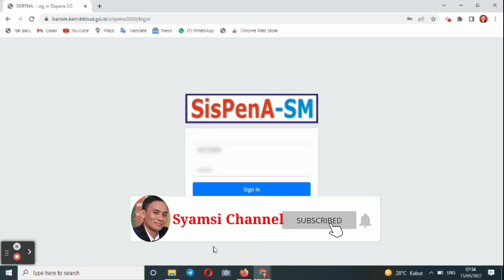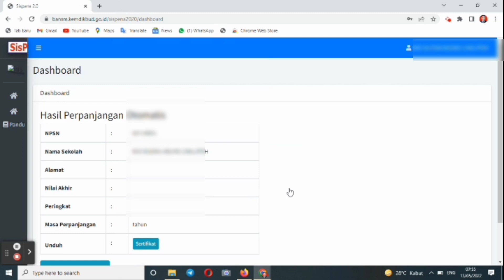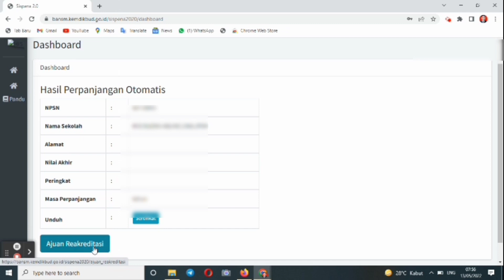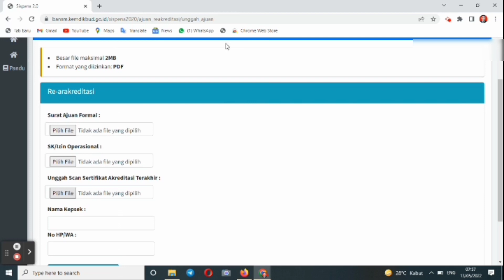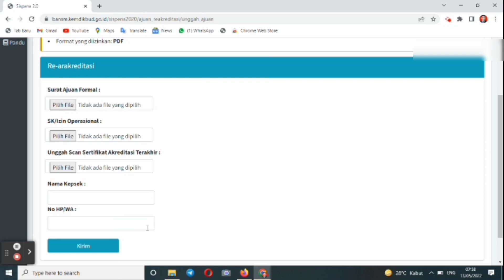Langkah Ajuan Reakreditasi Sekolah/Madrasah Di Sispena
Cara Melakukan Ajuan Reakreditasi sekolah/madrasah di Sispena, bagi sekolah/madrasah yang belum terakreditasi ditahap 1, mendapatkan perpanjangan, maupun untuk yang masa berlakunya habis ditahun ini.